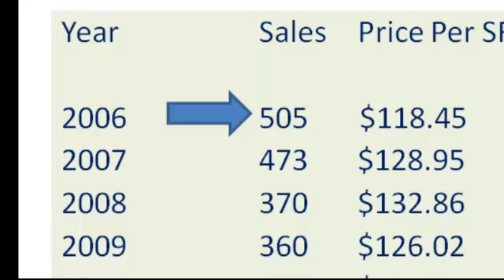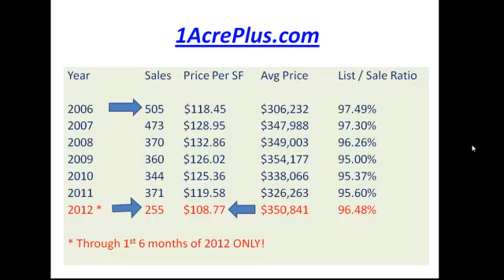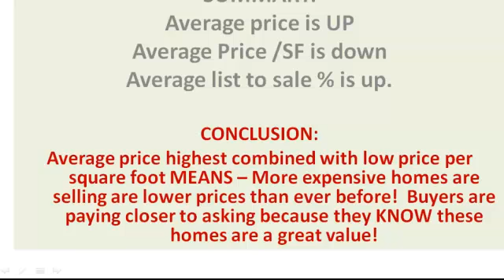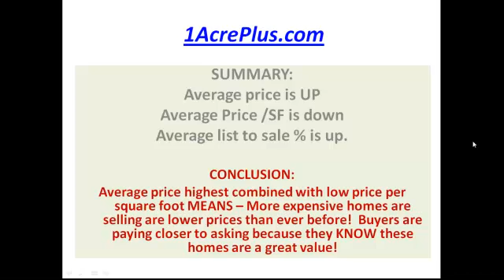1AcrePlus.com shares 2012 Stats of Austin's 1 Acre homes Sales...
1 Acre plus Homes shows you that now is a GREAT time to buy a home on an acre or more.  The average sales price is up, but the average price per square foot is way down for homes on land in Austin, Georgetown, Leander and Round Rock.